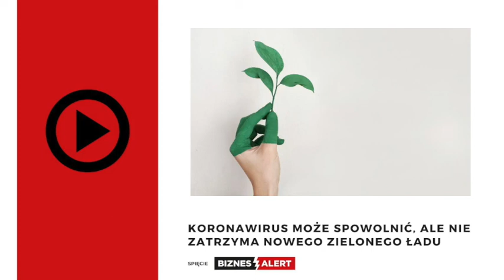Koronawirus może spowolnić, ale nie zatrzyma Europejskiego Zielonego Ładu. Spięcie. S.1 Odc. 21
W dzisiejszym podcaście Spięcie BiznesAlert.pl dziennikarz Bartłomiej Sawicki zastanawia się jak pandemia koronawirusa wpłynie na Europejski Zielony Ład.

Przedstawiony pod koniec zeszłego roku Europejski Zielony Ład to flagowy projekt Komisji Europejskiej pod wodzą Ursuli von der Leyen. Nikt jednak nie przewidział, że 2020 rok będzie wyglądał tak, jak wygląda. Transformacja energetyczna musiała ustąpić miejsca walce z koronawirusem. Z drugiej strony Bartłomiej Sawicki przypomina, że znaczna grupa państw członkowskich Unii Europejskiej wysłała jasny polityczny sygnał, że pomimo recesji gospdarczej Unia Europejska nie powinna schodzić z obranego kursu na neutralność klimatyczną. Trudno jednak oczekiwać, że Europejski Zielony Ład przetrwa kryzys w niezmienionym kształcie.